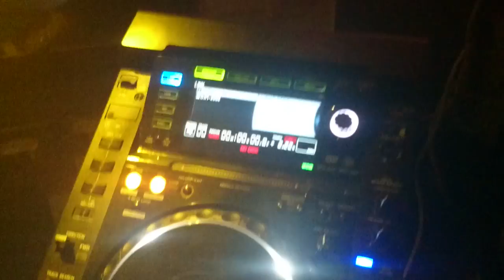Dj fubar at argo night club...12/4/14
IN THE MIX PROMOTIONS presents THE BIG ONE with Dj FUBAR dj phil lloyd  dj markemark morethanableson dj ralph e